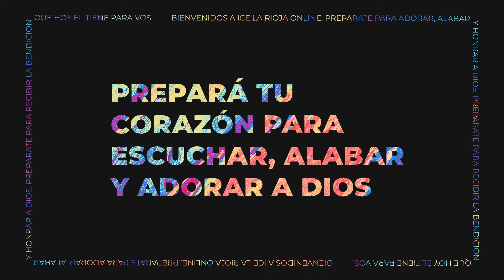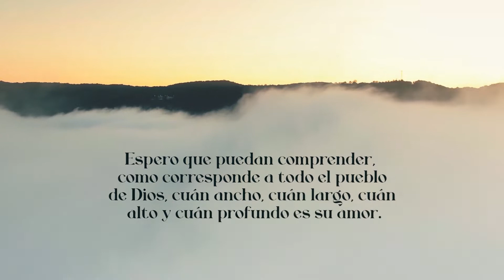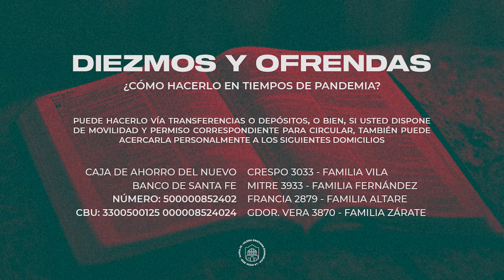Reunión General 2/5/2021 -